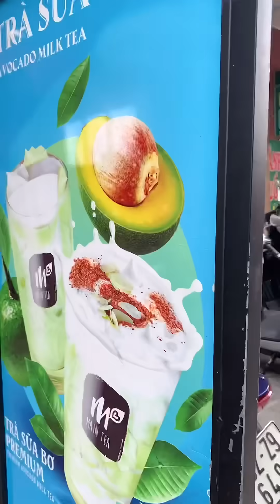Món Trà Trái Cây Tươi Mà Giá Lại Hời Lắm Nè Mọi Người | Phải Quân Không Ta ?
We share recipes and homemade cakes.